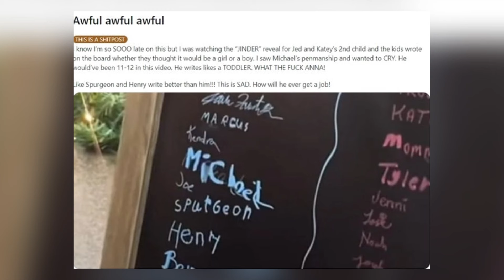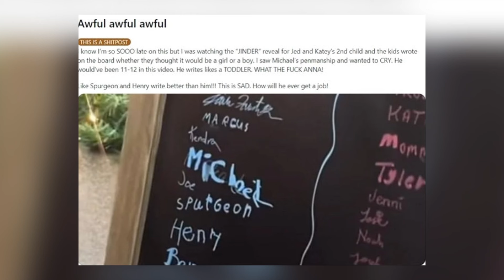Anna Duggar Faces Backlash Over Kids’ Education After Gender Reveal Party Appearance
Anna Duggar is making headlines once again, but this time it’s not for the reasons you might expect. After a rare appearance at Jed and Katey Duggar’s gender reveal party, fans are raising concerns about Anna’s parenting, particularly focusing on her son Michael’s handwriting. Some are questioning whether Anna is providing her children with proper education, while others suggest it might just be an isolated issue. Join us as we dive into the latest controversy surrounding Anna Duggar and discuss what it could mean for her family.